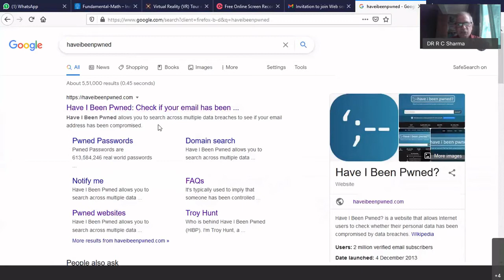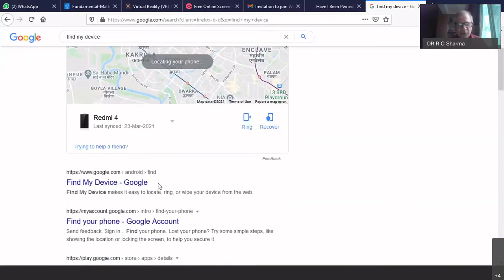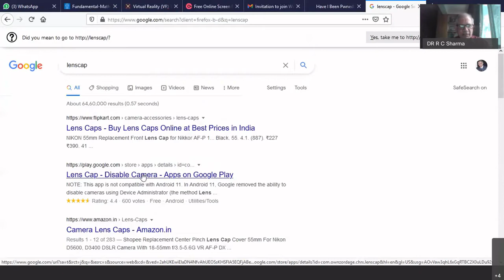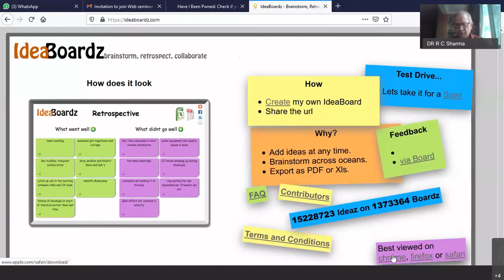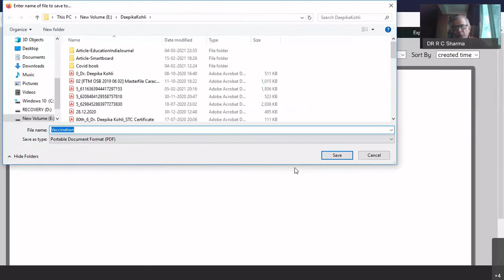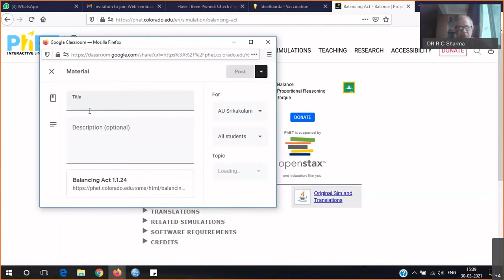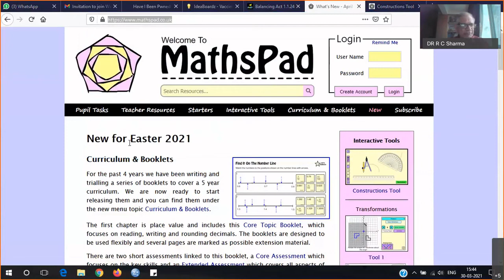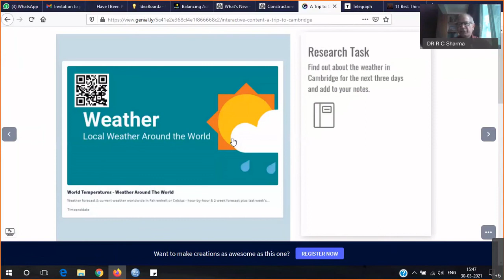Tips to Keep you Safe Online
Dr Ramesh C Sharma adds a few more practical steps towards cyber safety